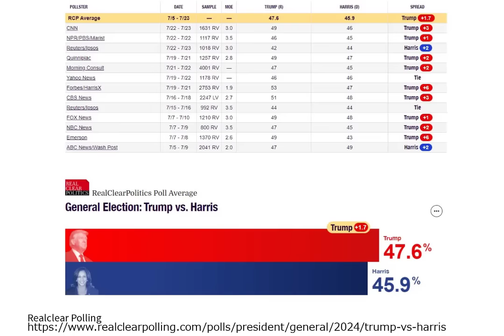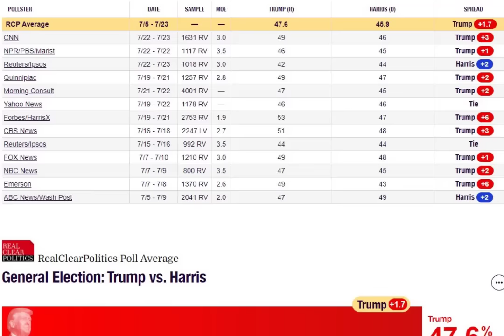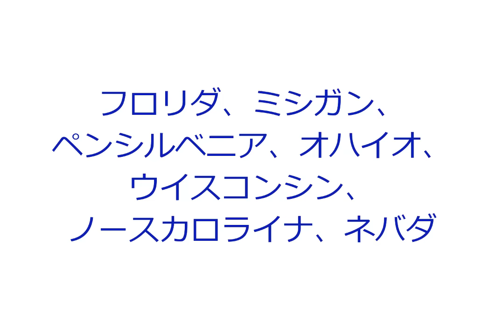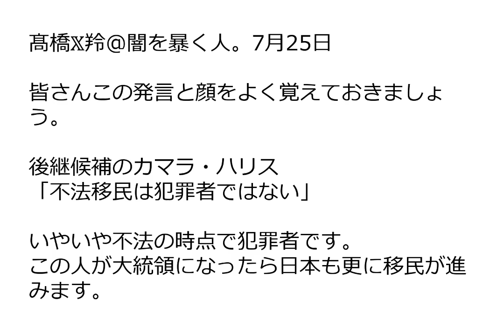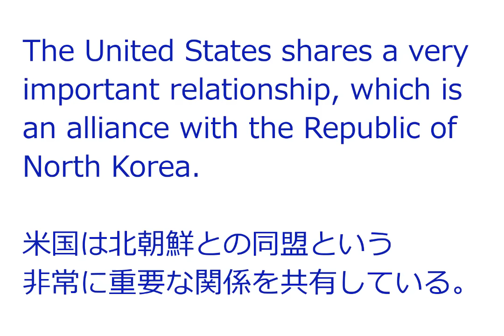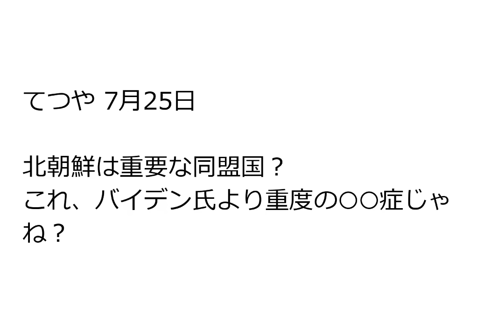トランプVSハリス 「米国の蓮舫」の優勢は本当なのか？ R6.7.26